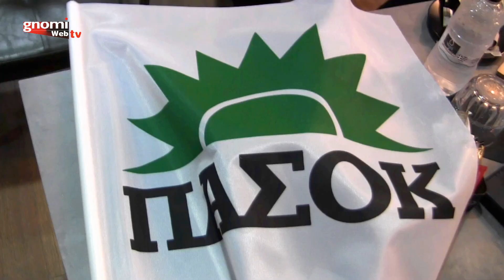Ομιλία Γιώργου Παπανδρέου, στο Κιλκίς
Ομιλία Γιώργου Παπανδρέου στο Κιλκίς ενόψει των εσωκομματικών εκλογών στο ΚΙΝΑΛ-ΠΑΣΟΚ, την Παρασκευή 3 Νοεμβρίου 2021.